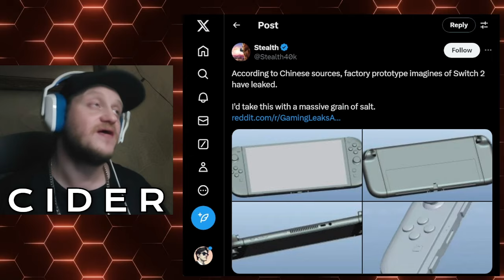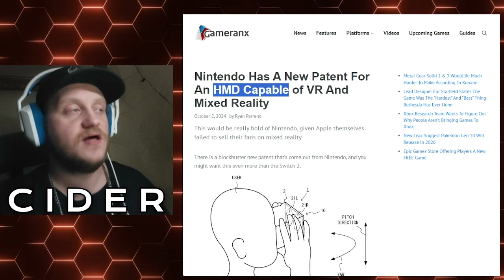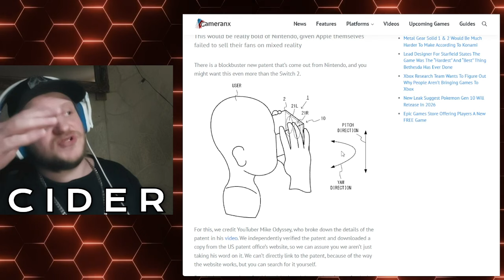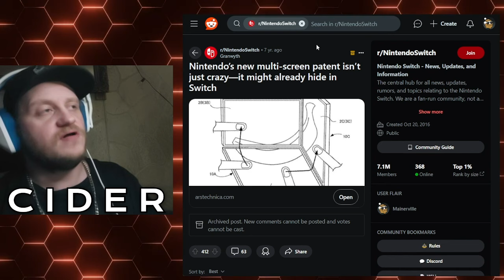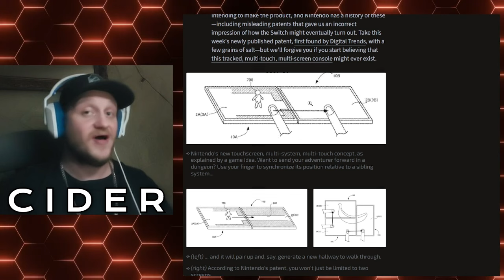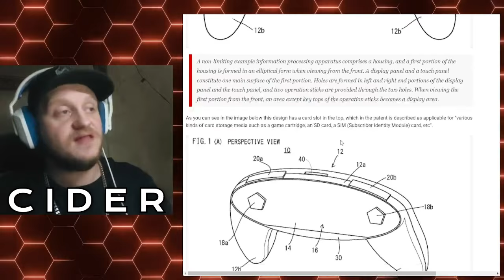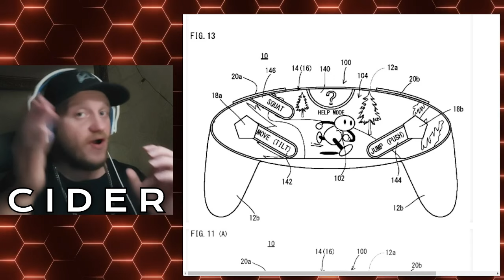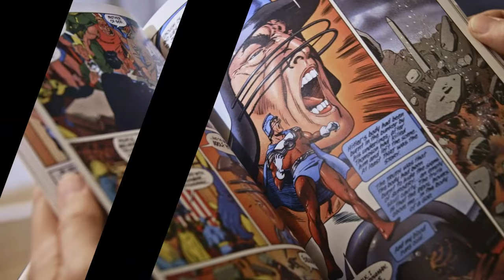SWTICH 2 NO CONTROLS!? USE YOUR HANDS?! Nintendo patents two HUGE homegrown VR devices!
Nintendo just filed for a homegrown VR headset and hands free motion tracker like the HTC Vive WAVE! Linked screens?! How about a controller that interacts with augmented reality? Mario Party in your living room! LET'S GOO!

0:00 "Leaked" Chinese factory CAD graphics (s00pr legit bro)
3:44 HTC-like motion capture device
5:48 New Nintendo homegrown VR Headset
11:16 Linked Screens!
15:15 Touch Screen Controller (IT'S REAL!)
19:22 No GIGANTIC Nintnedo Headset